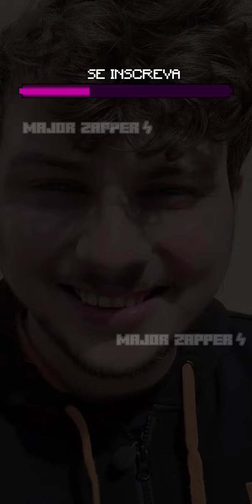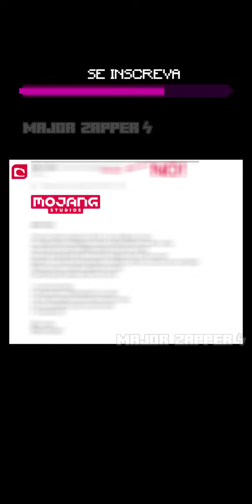FALEI MAL DO MINECRAFT E FUI PROCESSADO? (Caso Completo)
minecraft curiosidades, games jogos

🗨 Olá, sou o major e faço videos de curiosidades, teorias e farms no minecraft Bedrock, testo mods e bugs dentro do jogo!
⚙ Comente aqui alguma sugestão ou algo a ser corrigido!

» Minecraft Mcpe Games«

Ⓡ As Músicas usadas São licenciada de acordo com a licença Atribuição 4.0 da Creative Commons.